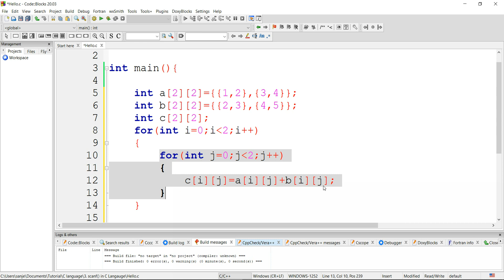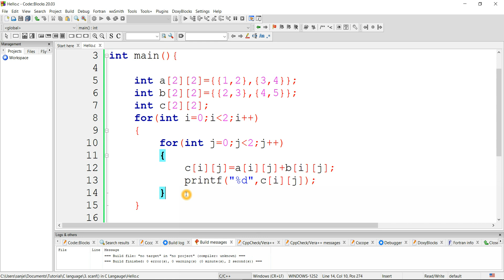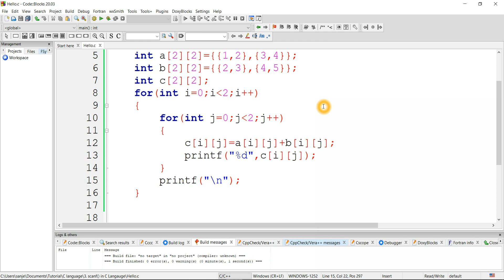#56 matrix addition using array in C Language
This video explains matrix addition using array in C Language.